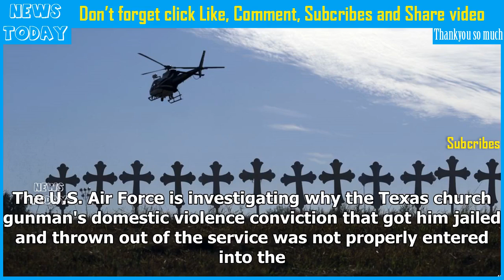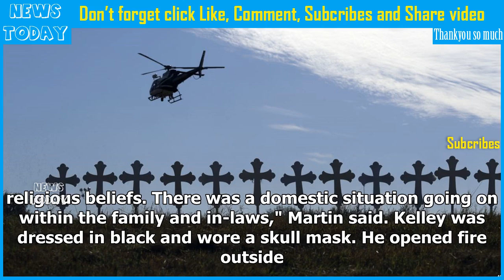Air force probing why texas church gunman criminal record not sent to fbi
The U.S. Air Force is investigating why the Texas church gunman's domestic violence conviction that got him jailed and thrown out of the service was not properly entered into the FBI database. If it h...